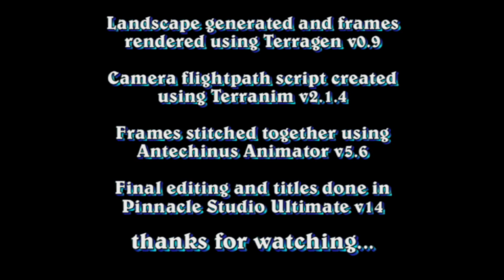Martian Rehydration - Terragen Animation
It would be nice to think that one day we could visit or even live on Mars but it really wouldn't be much fun without water...

Landscape generated and frames rendered using Terragen v0.9
Camera flight path script created using Terranim v2.1.4
Frames stitched together using Antechinus Animator v5.6
Final editing and titles done in Pinnacle Studio Ultimate v14

If you're lucky enough to be able to comment and your comment isn't treated as spam and I get a notification and I can actually find it and Google+ let me reply, it'll be a bloody miracle...